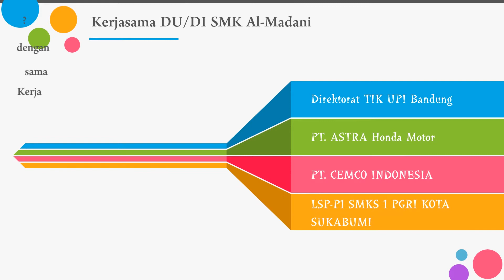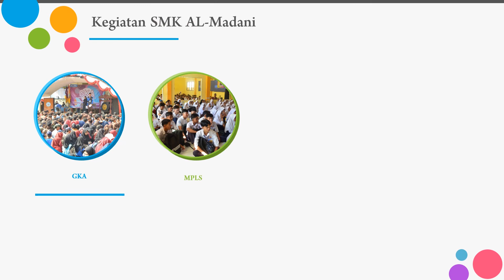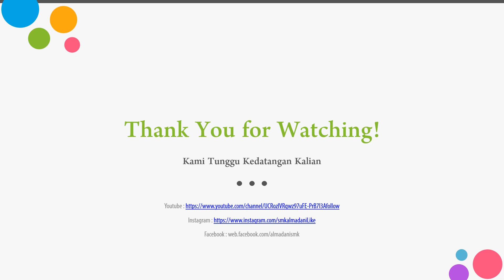SMK AL Madani Membuka Pendaftaran Penerimaan Peserta Didik Baru (PPDB) Tahun 2020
Semoga kita semua selalu dalam keadaan sehat dan tetap dalam lindungan Allah SWT.
Kabar baik untuk semua Adik2 SMP/MTs yang lulusan terbaik tahun ini, kami SMK AL-MADANI membuka pendaftaran Penerimaan Peserta Didik Baru (PPDB) Tahun 2020.

Untuk informasi Pendaftaran dan daftar ulang kami bagi menjadi 3 (tiga) Gelombang :
¤ Gelombang 1 : April - Daftar Ulang (Mei)
¤ Gelombang 2 : Mei - Daftar Ulang (Juni)
¤ Gelombang 3 : Juni - Daftar Ulang (25 Juni)

Demi mempermudah dalam proses pendaftaran kami membuka 2 tahapan, yaitu :
¤ Tahapan Offline ( langsung datang ke SMK Al-Madani membawa persyaratan )
¤ Tahapan Online ( mengisi data pada form yang ada pada link ini

SMK Al-Madani menyediakan 2 Jurusan dengan Akreditasi "A" diantaranya :
¤ Teknik Komputer dan Jaringan ( TKJ ) Binaan Direktorat TIK UPI Bandung
¤ Teknik dan Bisnis Sepeda Motor ( TBSM ) Binaan PT. Astra Honda Motor

Untuk informasi lebih lanjut silahkan bisa hubungi CP dibawah :
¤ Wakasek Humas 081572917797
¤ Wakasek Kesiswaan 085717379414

Mau Kuliah atau dapat peluang kerja, gabung menjadi bagian dari Keluarga Besar Kami SMK Al-Madani.🙏

SMKAL-MADANI
AL-MADANIYES
SMKAL-MADANI
BERFIKIRBISA*BISABERFIKIR